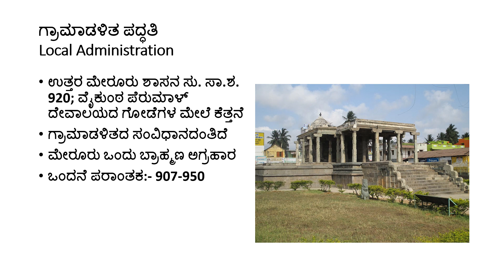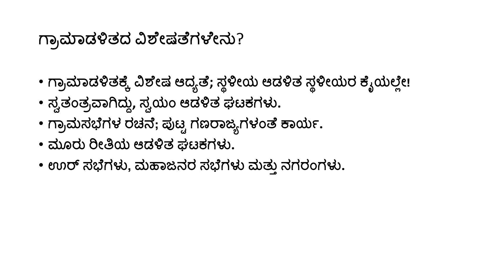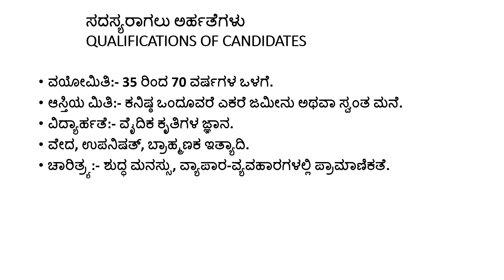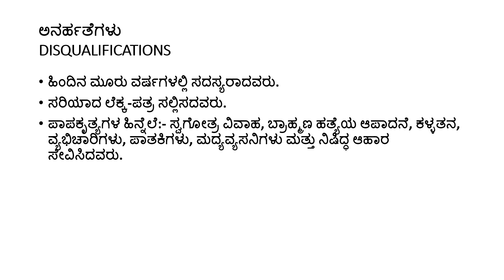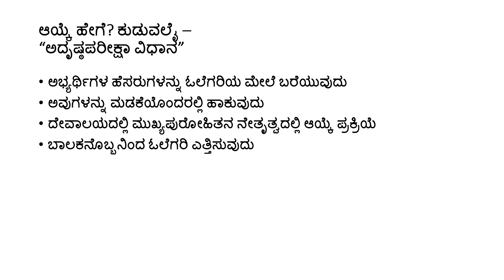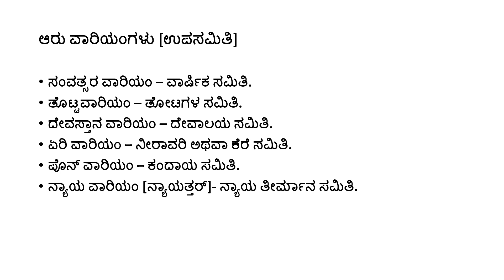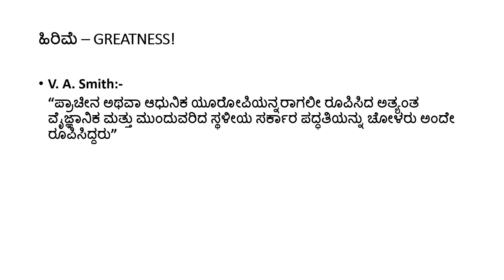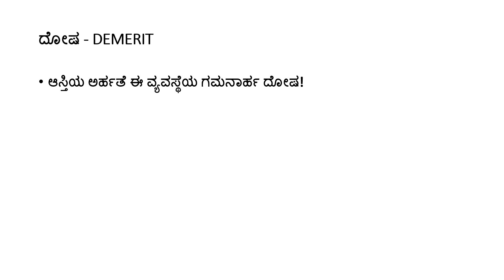ಚೋಳರ ಗ್ರಾಮಾಡಳಿತ ಪದ್ಧತಿ - Local Administration of the Cholas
ಉತ್ತರ ಮೇರೂರು ಶಾಸನ, ಗ್ರಾಮಾಡಳಿತ, ಸದಸ್ಯರ ಅರ್ಹತೆಗಳು, ಅನರ್ಹತೆಗಳು, ಆಯ್ಕೆ (ಕುಡುವಲೈ) ಪದ್ಧತಿ, ವಾರಿಯಂ ಪದ್ಧತಿ, ಸಮಿತಿಗಳ ಜವಾಬ್ದಾರಿಗಳು, ಮಹತ್ವ ಕುರಿತ ಸಂಪೂರ್ಣ ವಿವರಗಳು. ಸಿದ್ದೇಶ ಕೆ, ಸಹಾಯಕ ಪ್ರಾಧ್ಯಾಪಕರು, ಇತಿಹಾಸ ವಿಭಾಗ, SBSS GFGC, ಇವರಿಂದ.